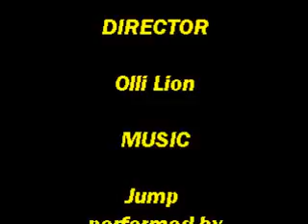Kittens Pluto and Astro slow motion Jump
Kittens Pluto Jack and Astro Theo playing in slow motion